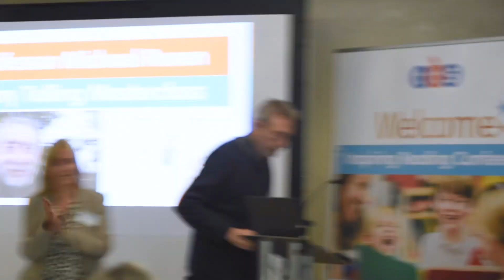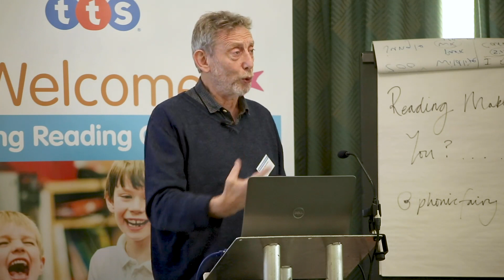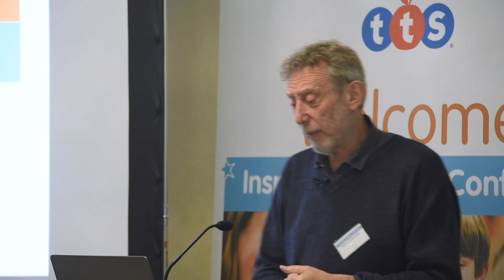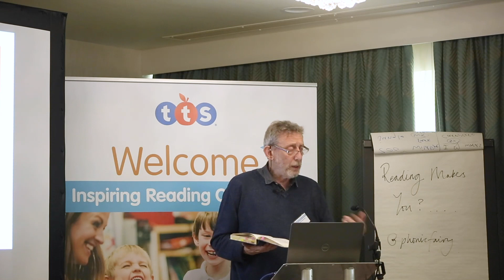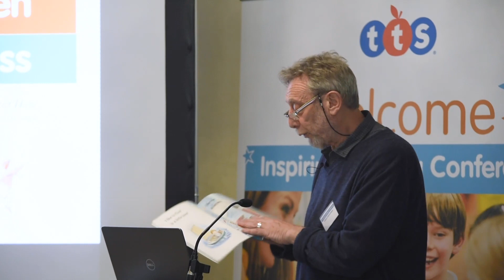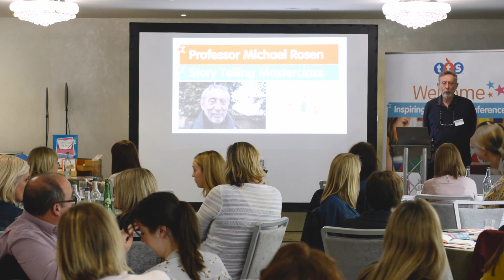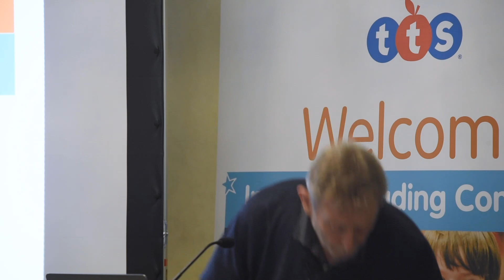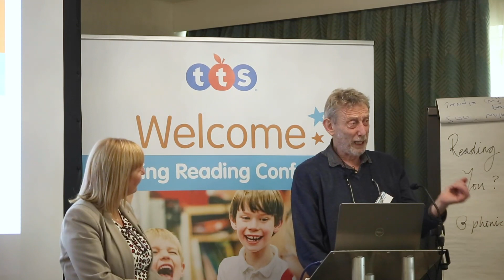Michael Rosen | Story Telling Masterclass | Inspiring Reading 2019 | Michael Rosen For Teachers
Michael Rosen's talk at The Inspiring Reading Conference  - 2019
The day was filled with stimulating, high-quality training, delivered by award winning international speakers;

 Michael Rosen, Nick Sharratt, Michelle Larbey, Centre for Literacy in Primary Education and John Murray.

We promise that you will return to your school ready to take on the world of books, storytelling, reading comprehension and phonics. Our aim is to support you in encouraging the journey of a life-long love of reading for young learners.

The day will be filled with stimulating, high-quality training. Included on the agenda will be:
Michael Rosen - Story Telling Master class This keynote will focus on early reading and stories. Michael will draw on his many years of experience to explore some of the innovative ways of early reading and story telling, engaging every teacher, and aspiring to make every child a reader.

Nick Sharatt - Cavemen, Ketchup and Coconuts: Getting the most out of Picture Books in the classroom.

Michelle Larbey - StoryTime Phonics Michelle will be delivering training on StoryTime Phonics, a systematic, synthetic multisensory approach which contextualises phonics through inspiring a love of real books. Michelle will also share her years of teaching and training experience highlighting key techniques through the use of online videos and practical support.

John Murray - Reading Comprehension A recognised specialist in developing children's reading comprehension, John Murray will focus on how to develop and embed core reading skills in order to improve comprehension levels.

Participants will gain an understanding of why it is essential to use a skills-based approach when teaching children to understand what they read, and explore a variety of innovative ways in which this can be successfully achieved by all.

Centre for Literacy in Primary Education - In this keynote, Anjali Patel will explore the fundamental role choosing and using high quality texts plays in supporting language and vocabulary acquisition and in engaging children to read for pleasure.
She will share proven CLPE teaching approaches that enable meaningful engagement with language; enrich vocabulary; and provide rich experiences for children to communicate in a range of ways.